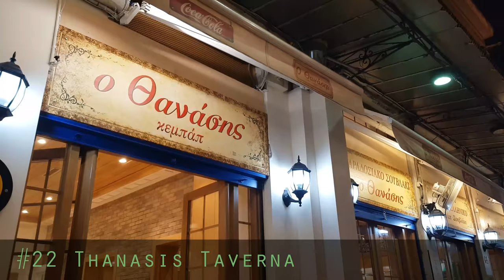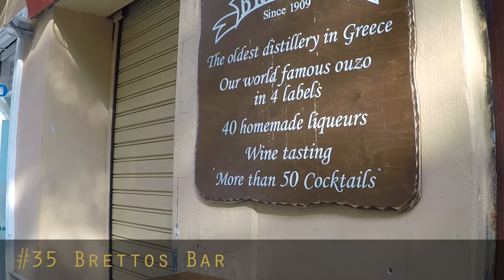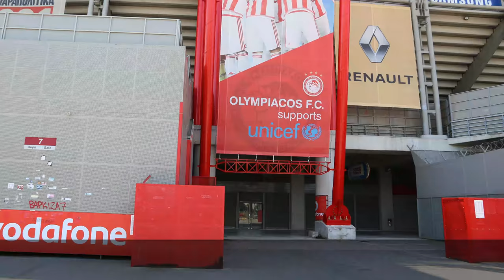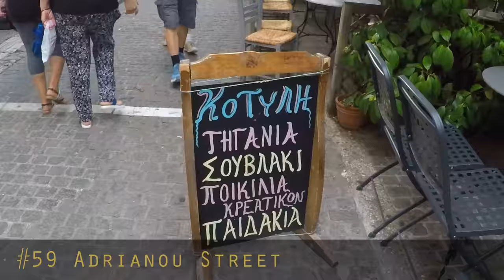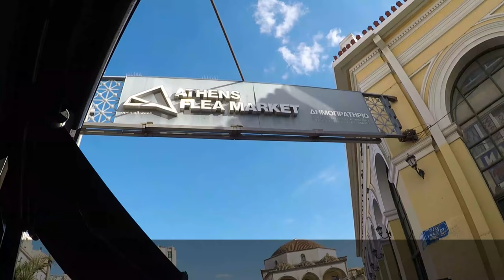Athens - 70 places to visit - Videos from Greece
Athens - the capital of Greece! Here are 70 places you can visit during your stay. Enjoy!

Athinas street 0:08
Tower of the winds 0:48
Gazohori taverna 0:57
Academy of Athens 1:08
Hadrian's Library 1:21
Street music 1:35
Lycavittos Hill 2:03
Hadrian's Arch 2:28
Temple of Zevs 2:53
Bairaktaris taverna 3:18
Folopappos Hill 4:06
Panathenaic Stadium 4:39
Anafiotika 5:05
Hop on - Hop off buses 5:29
Little Kook 5:50
Pireus 6:08
The new Acropolis Museum 6:29
The Roman Agora 6:51
The National Library 7:29
Novotel rooftop 7:50
Odeon of Herodes Atticus 8:12
Thanasis taverna 8:33
Agia Irini square 9:03
Ermou street 9:19
Syntagma Metro Museum 10:00
Monastiraki metro ruins 10:21
Kostas souvlaki 10:52
Athens Cathedral 11:29
The old Parliament 12:00
The metro 12:31
The Ancient Agora 13:22
University of Athens 13:55
Aischilou taverna 14:21
Areopagos 15:38
Brettos bar 16:03
Theatre of Dionysus 17:03
Omonia square 17:43
Psirri 18:11
Monastiraki square 18:45
Pnyx 19:19
Thissio 19:34
Apostolos Nikolaidis Stadium 19:55
Tomb of the unknown Soldier20:13
The Lysikrates monument 20:55
Kolonaki 21:08
Ydria 21:17
Pandrouso shopping 21:31
Acropolis 21:56
The Central Market 22:24
Orea Panteli taverna 23:18
Ifaistou Street 23:41
Kotzia square 24:16
The church of Panagia Kapnikarea 24:44
Gazi 25:08
Koukaki 25:24
Syntagma square 25:32
Georgios Karaiskakis stadium 25:54
Maiandros taverna 26:45
Adrianou street 27:07
Kerameikos 27:41
The Olympic Stadium 2004 27:55
Krasopoulip Kou Kokkora 28:41
A for Athens rooftop 28:58
Saint Anargyri Church 29:11
Wallpaintings 29:21
Monastiraki Flea Market 29:41
Old Athens Cemetery 30:53
Ailou street 31:23
Exharchia 31:43
Plaka 32:04